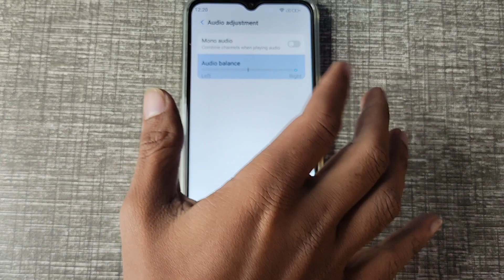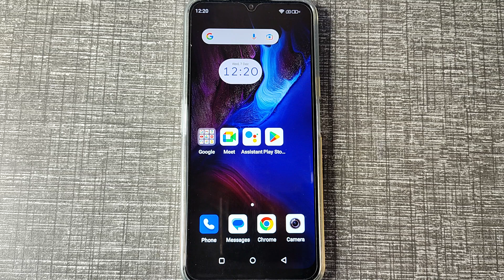Lava Blaze 5G me audio balance set kaise kare, how to set audio balance in Lava Blaze 5G